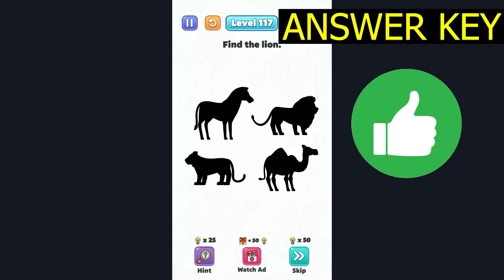Brain Games: Brain Star LEVEL 117 Find the lion (ANSWER KEY) Gameplay Walkthrough - Solution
Brain Games: Brain Star LEVEL 117 Find the lion (ANSWER KEY) Gameplay Walkthrough - SlowMotion Solution Android IOS